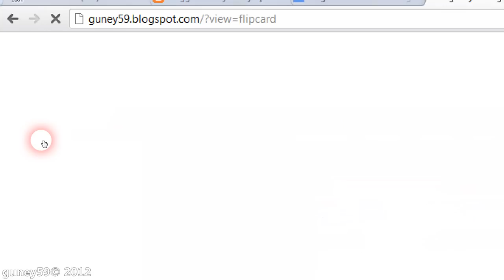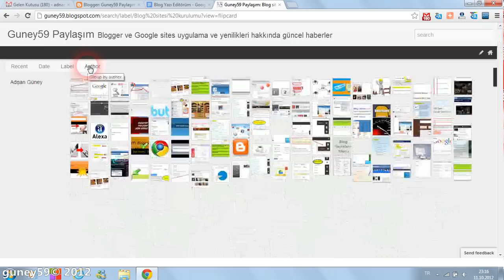Dinamik Blogda Kategorinize Flipcard Görünümü Ekleyin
Blogger Dinamik görünümde Flibcard görünümünü blogunuz kategorisine
uygulayarak içeriklerinizi farklı bir görünümde gösterebilirsiniz. Flibcard dinamik bloglarımızda sayfalarınızın  farklı bir görüm görselidir.